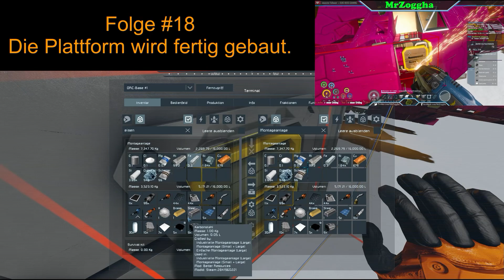Space Engineers CO-OP [Deutsch] - Folge 18 - ...fertig gebaut!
Ein episches CoOp zusammen mit @MrZoggha - Gemeinsam werden wir die Galaxie erobern und mit Chaos (meist unserm eigenen) überfluten ;-)

Wie versprochen nun auch eine kleine Auswahl der verwendeten MODs:
- Eat. Drink. Sleep. Repeat! , Plant and Cook & Life'Tech-Algaetechnology
- MES & ACS
- WeaponCore, Defense Shields & Energy Shields